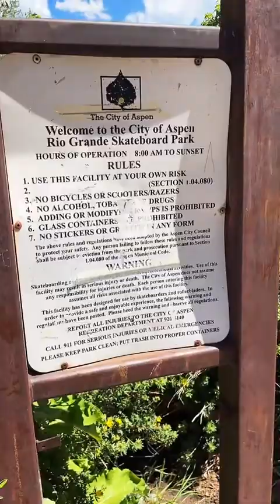Rio Grande Skatepark Aspen, Colorado